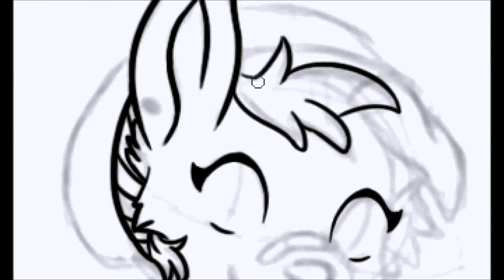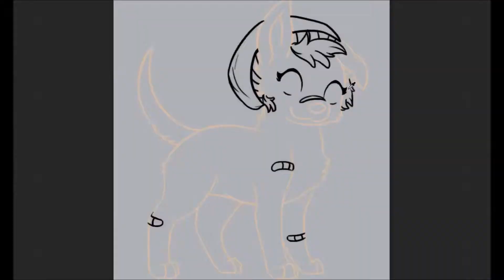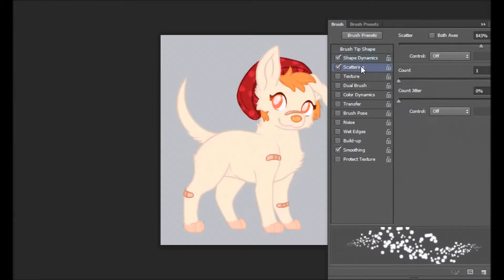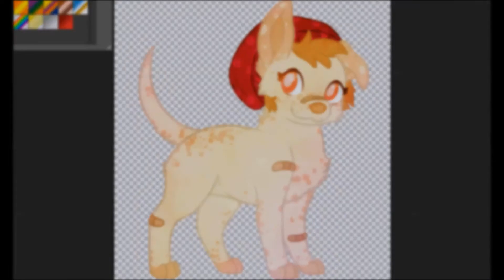Speedpaint #2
My new character I adopted a little bit ago. Her name is Friday (and today is Friday ha)
Anyways I actually drew something before January ended so pat on the back for myself. ; u ;
Programs: PS CS6 / HyperCam 2 / Windows Movie Maker